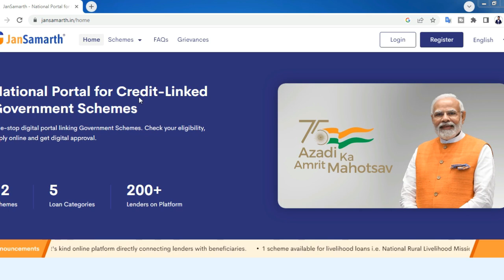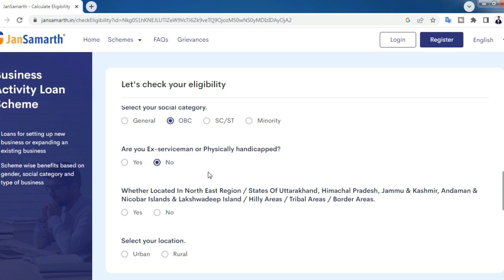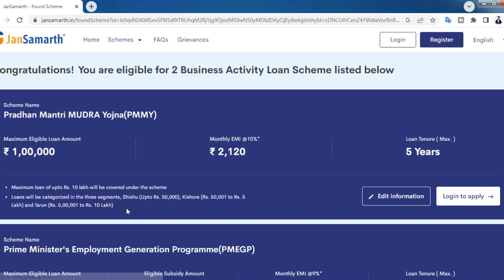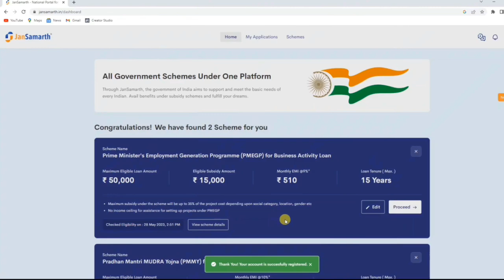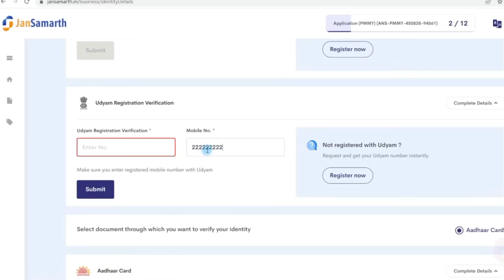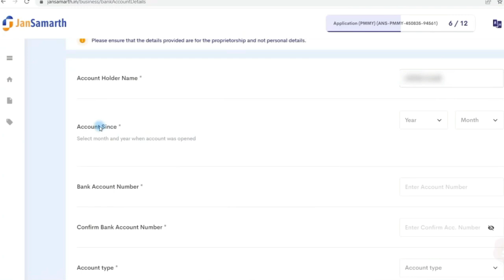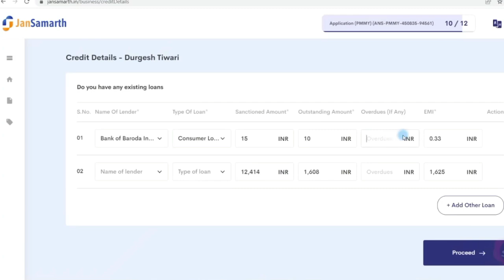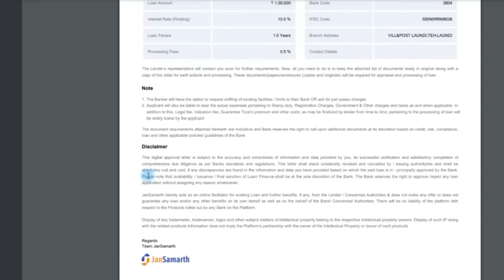Pm Loan Scheme 2023 | Pm Mudra Loan Online Apply | Instant Personal Loan - business loan | Bank Loan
🙏About Video:-
Is video me jansamparth portal se business loan lene ka latest process step bye step bataya Gaya hai video ko pura follow Karen aur loan ke liye apply Kare

loan kaise le,hdfc personal loan kaise le,
bank of baroda se loan kaise le,
pnb se loan kaise milega